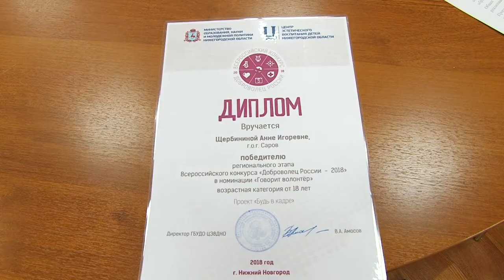Будь в кадре!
Педагоги и воспитанники медиа-студии "ВФормате.Ru" стали победителями регионального этапа Всероссийского конкурса "Доброволец России". Проект "Будь в кадре" занял первое место в номинации "Говорит волонтер".